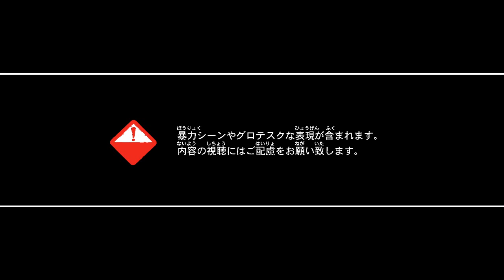DmC - Devil May Cry - TGS 2011 TRAILER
Trailer del nuovo DMC direttamente dal Tokio Game Show 2011